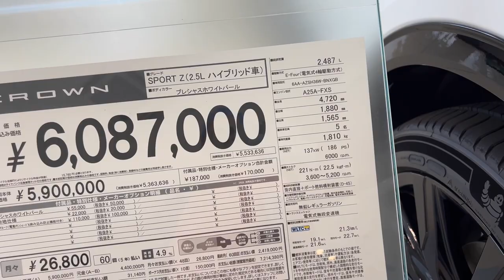Toyota crown 2024 new suv in e-HEV